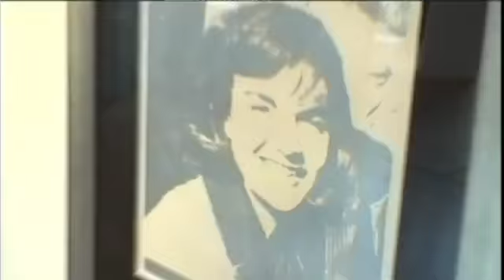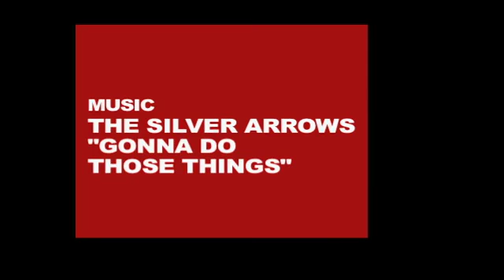The Madness of Art: THE NEW ASSISTANT—Season 1, Episode 8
In Season 1, Episode 8 of The Madness of Art, Jim hires a new assistant to help him with his everyday tasks. During her first week at the gallery, Jim becomes aware of her shortcomings and questions the truth behind her resume.